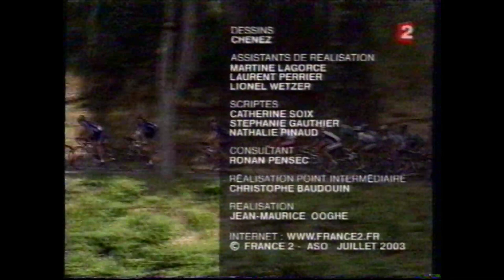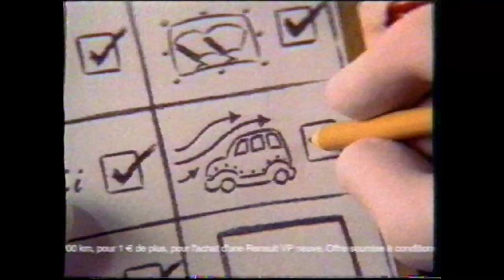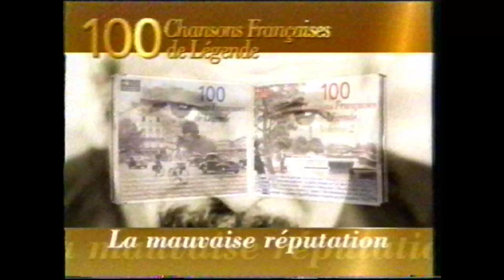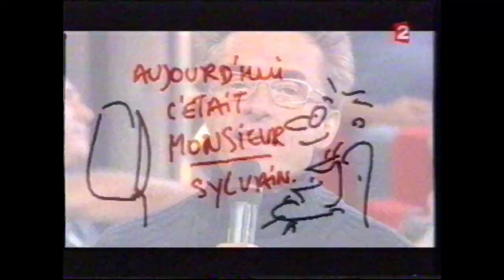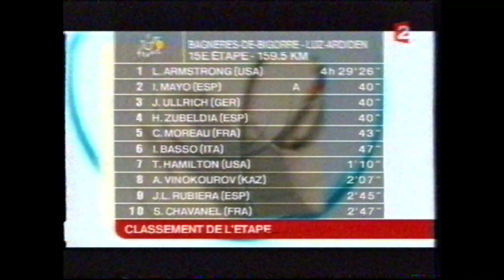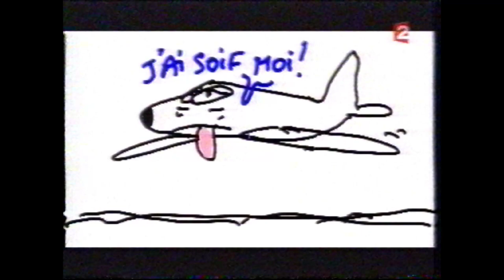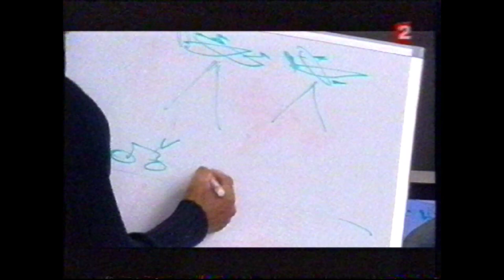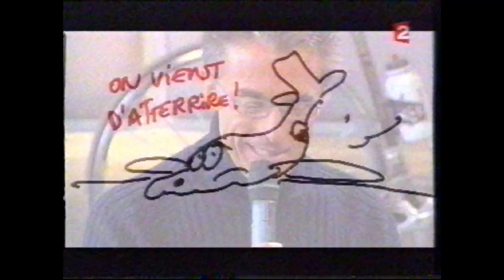France 2 - 21 Juillet 2003 - Sur les marches du tour + Vélo Club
Fin Manquante pour Vélo Club.
Qualité LP sur une VHS E-300